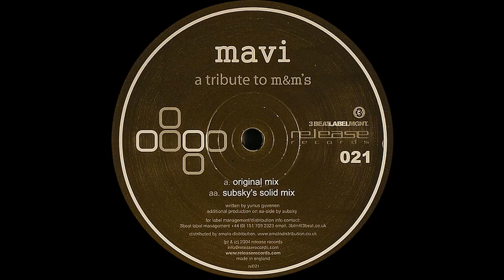Mavi ‎– A Tribute To M&M's (Subsky's Solid Mix)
Mavi ‎– A Tribute To M&M's

Label: Release Records ‎– REL021
Format: Vinyl, 12", 33 ⅓ RPM
Country: Canada
Released: 10 Jan 2004
Genre: Electronic
Style: Breaks